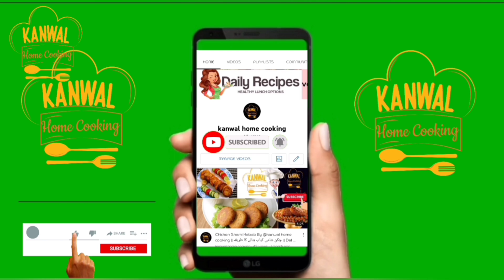CHICKEN NOODLES RECIPE | CHICKEN CHOW MEIN RECIPE | CHICKEN FRIED NOODLES RECIPE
kanwal home cooking